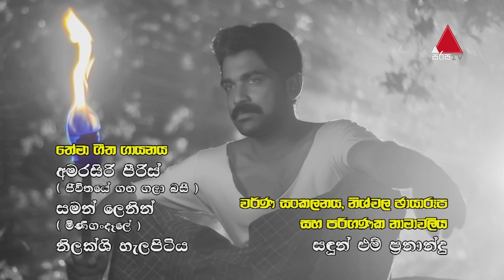Minigandela (මිණිගංදෑළ) | Episode 76 | Sirasa TV